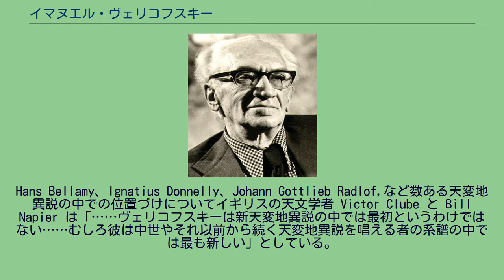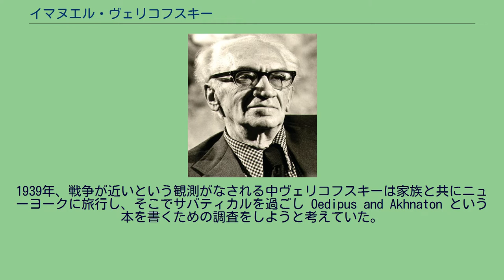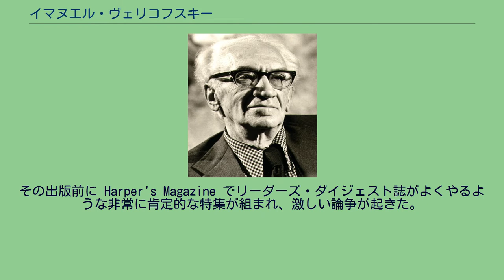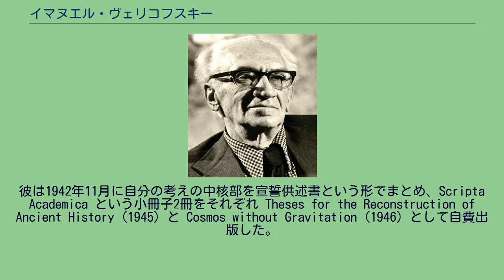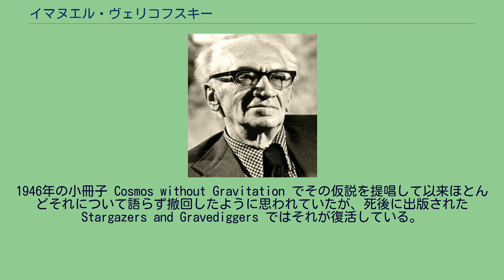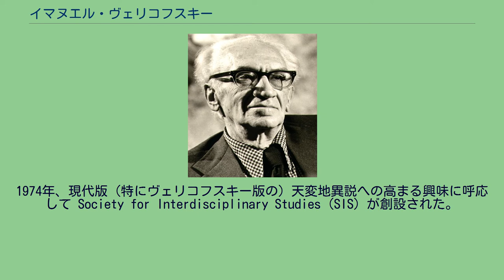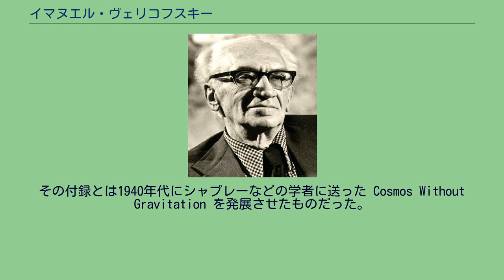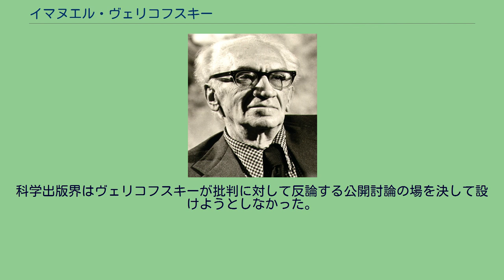イマヌエル・ヴェリコフスキー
イマヌエル・ヴェリコフスキー（1974年、アメリカ科学振興協会のサンフランシスコでの会議にて） イマヌエル・ヴェリコフスキー（ロシア語: Иммануил Великовский、1895年6月10日(NS) - 1979年11月17日）は、ロシア出身のアメリカ人であり、一般には疑似科学者だと見なされている人物。
古代史を再解釈して天変地異説を唱える著書『衝突する宇宙』(1950) を発表し、主にアメリカでベストセラーとなった。
それ以前にはイスラエルでヘブライ大学創設に関わり、精神科医および精神分析学者として尊敬されていた。
著書『衝突する宇宙』は、比較神話学と聖書に代表される古代の文献を駆使し、古代に地球が他の惑星（主に金星と火星）と極めて近くまで接近するなどの天変地異を経験したと主張するものである。
Hans Bellamy、Ignatius Donnelly、Johann Gottlieb Radlof,など数ある天変地異説の中での位置づけについてイギリスの天文学者 Victor Clube と Bill Napier は「……ヴェリコフスキーは新天変地異説の中では最初というわけではない……むしろ彼は中世やそれ以前から続く天変地異説を唱える者の系譜の中では最も新しい」としている。
ヴェリコフスキーは天体の力学に電磁気力が大きな役目を果たしたと主張している。
また、古代エジプト、古代ギリシア、近東のイスラエルの地を含む各種文化についても新たな年表を提案している。
それは、前1200年のカタストロフの原因を説明すると同時に、考古学の成果と聖書の記述とを強引に整合させようとするものである。
ヴェリコフスキーの理論は学界からは完全に拒絶され、無視されている。
それでも著書はよく売れ、一部に熱狂的な支持者が生まれた。
彼の著書をめぐる賛辞と批判の対立はしばしば「ヴェリコフスキー事件」とも呼ばれる。
※この節はイマヌエル・ヴェリコフスキーの Days and Years を元に記されている。
1895年、ロシア帝国のヴィーツェプスク（現在はベラルーシ）で裕福なユダヤ教徒の一家に生まれる。
子供のころから複数の言語を学び、モスクワのギムナジウムに送り込まれて教育を受け、特にロシア語と数学に才能を見せた。
1913年に優秀な成績で卒業。
その後ヨーロッパとパレスチナを旅行し、フランスのモンペリエで医学を簡単に勉強した後、エディンバラ大学で医学部進学課程をとった。
第一次世界大戦勃発前にロシアに戻り、1921年にモスクワ大学で医学博士号を取得した。
医学博士となると即座にロシアを離れ、ベルリンへと向かった。
そこで父の経済的援助を受けつつ Scripta Universitatis Atque Bibliothecae Hierosolymitanarum（エルサレムの大学と図書館の文書）と題した科学論文集のヘブライ語訳版の編集と出版を行った。
数学と物理学の巻についてはアルベルト・アインシュタインを助手として雇った。
完成するとこのプロジェクトはヘブライ大学創設の基盤となった。
出来たばかりだったヘブライ大学はこの著作を世界各地の学術組織に贈呈し、代わりに別の本を贈ってもらい、同大学の図書館の蔵書を充実させた。
1923年、ヴェリコフスキーはヴァイオリン奏者の Elisheva Kramer と結婚した。
1924年から1939年まで、ヴェリコフスキーはイギリス委任統治領パレスチナに住み、医師として開業し（一般医療と精神科）、精神分析学も行った（ウィーンでジークムント・フロイトの弟子 Wilhelm Stekel に学んだ）。
この間に彼は十数の医学や精神分析学の論文を学術誌に発表している。
例えば、てんかんを特徴付ける異常な脳波についての論文を発表しており、これは今ではてんかんの診断に普通に使われている。
またフロイトの Imago にもよく論文を発表しており、フロイト自身の夢を分析した論文もある。
1939年、戦争が近いという観測がなされる中ヴェリコフスキーは家族と共にニューヨークに旅行し、そこでサバティカルを過ごし Oedipus and Akhnaton という本を書くための調査をしようと考えていた。
これはフロイト...